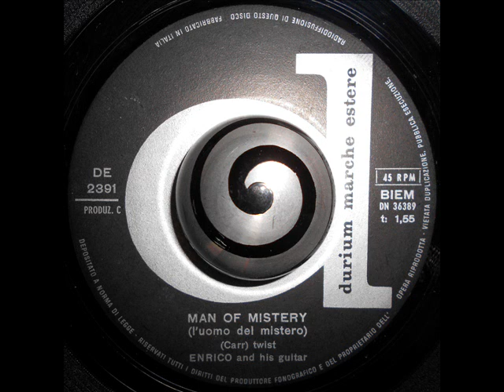ENRICO And His Guitar - MAN OF MISTERY (L'uomo Del Mistero) (Durium Marche Estere)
Enrico And His Guitar

Man Of Mistery (L'uomo Del Mistero) twist

Very Rare "italy 1962"